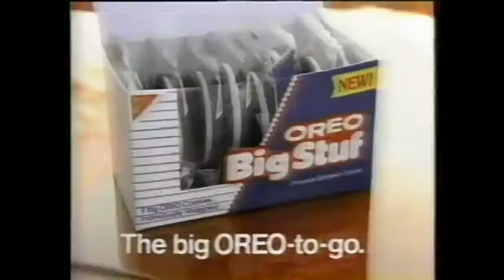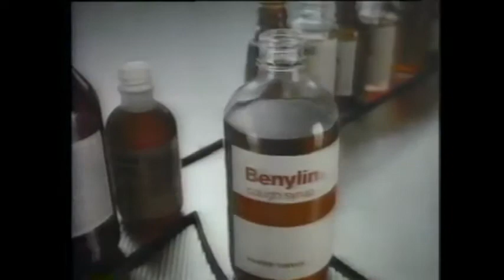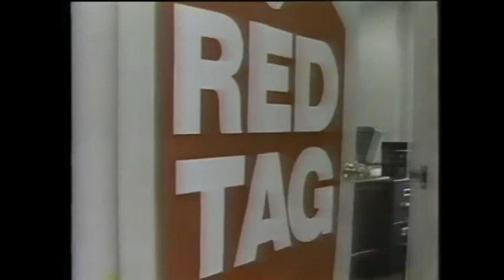1988 TV ads (rare Commercials)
Episode Intro and Commercials that aired during the 1988 pilot of the Mr. T led TV show T and T
0:00 York peppermint patty
0:30 Uncle Ben's Country INN
1:00 Vick's Formula 44
1:30 Oreo Big Stuff
2:01 commercial AT&T Reach out America
4:00 Butterfinger
4:30 Cherry 7 Up
5:00 Taco Bell
5:10 C&R clothiers
5:21 Anusal
5:35 Benylin
5:50 Robitusson
6:21 Circuit City
6:50 Marin Dodge